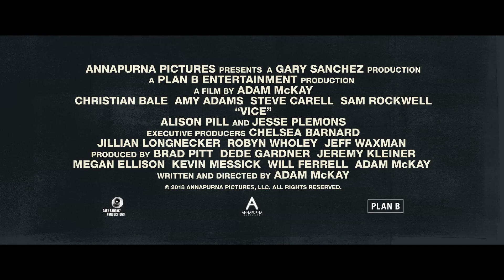El vicio del poder - Trailer español (HD)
El vicio del poder - Trailer Oficial Español (2018)

Sinopsis: Explora la historia real jamás revelada sobre cómo Dick Cheney, un callado burócrata de Washington, acabó convirtiéndose en el hombre más poderoso del mundo como vicepresidente de los Estados Unidos durante el mandato de George W. Bush, con consecuencias en su país y el resto del mundo que aún se dejan sentir hoy en día

Reparto: Christian Bale, Amy Adams, Steve Carell, Bill Pullman, Sam Rockwell, Stefania Owen, Jillian Armenante, Brandon Sklenar, Brandon Firla, Abigail Marlowe, Liz Burnette